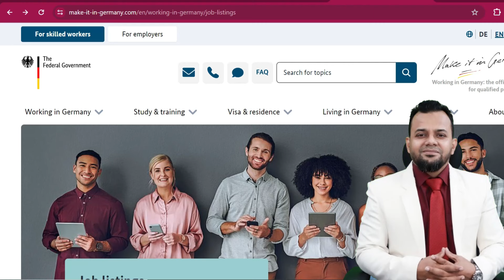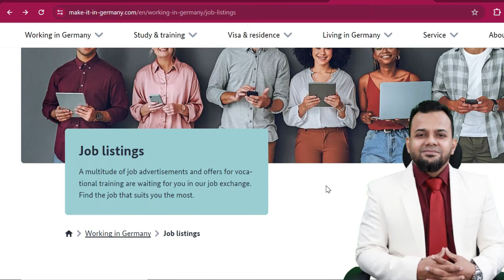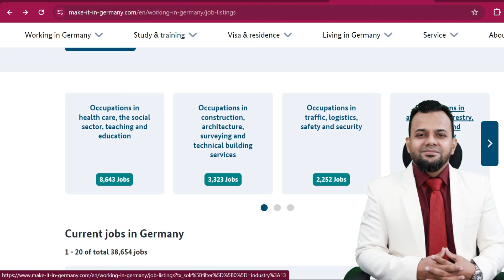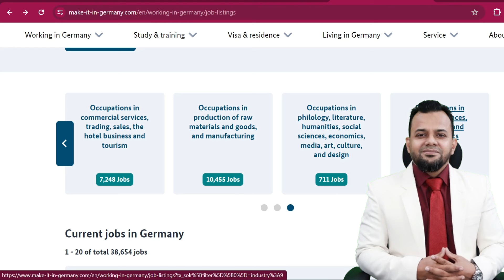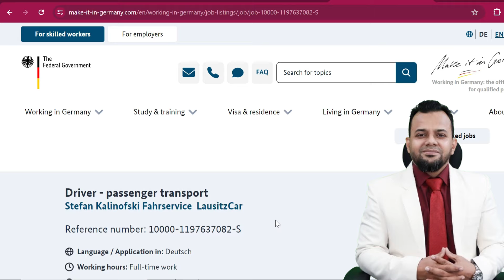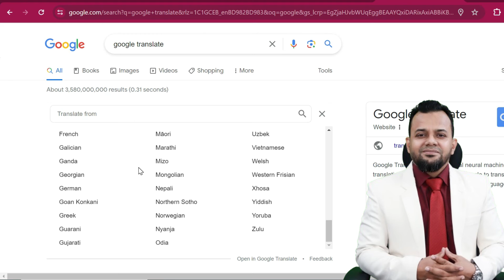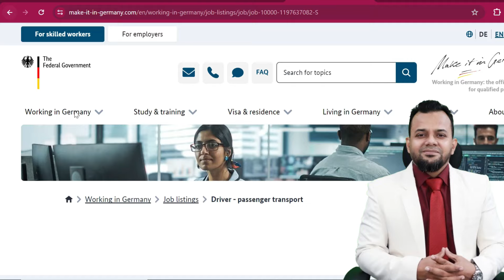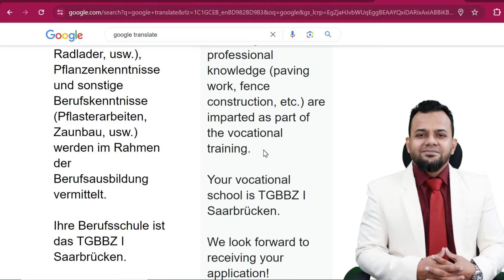বিনা খরছেই জার্মানিতে জব ভিসার সহজ সুযোগ || Free Government Jobs in German 2024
ব্যাক্তিগত পরামর্শ ও ভিসা প্রসেস এর সহায়তা পেতে বাংলাদেশ সময় সকাল ১০টা থেকে সন্ধ্যা ৬টার মধ্যে কল করুন অথবা হোয়াটসআপ মেসেজ করতে পারেন🔋 , 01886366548

ইউরোপের অন্যতম প্রভাবশালী ধনী দেশ জার্মানি। অনেকের কাছে স্বপ্নের দেশ এটি। সেখানে পাড়ি দেওয়ার জন্য চেষ্টার কমতি থাকে না তৃতীয় বিশ্বের মানুষের। তাদের জন্য আরও একটি সুখবর দিলো জার্মান সরকার। বিভিন্ন খাতে শ্রমকি হিসেবে বড় ধরণের নিয়োগ দেওয়ার ঘোষণা দিয়েছে দেশটি। বিনা খরচে অন্তত ২৬ হাজার লোক নেবে তারা।বিনা খরচে ২৬ হাজার শ্রমিক নিচ্ছে জার্মানি, আবেদনের নিয়ম…বিস্তারিত জানতে সম্পুর্ণ ভিডিওটি না টেনে দেখুন .

ব্যক্তিগত পরামর্শ ও সহায়তা পেতে আমার অফিসিয়াল ফেইসবুক পেজ এ ম্যাসেজ করতে পারেন